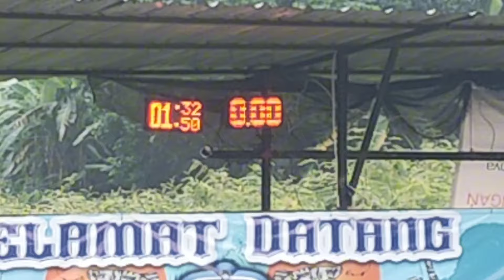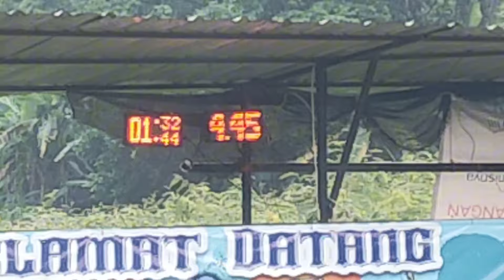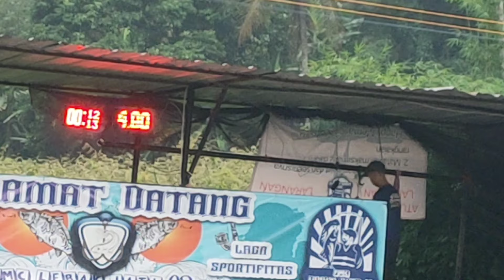Umpan Dadakan Tanpa Esen !! Umpan Ikan Mas Lomba !! Induk Rame Nyosor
Umpan Dadakan Tanpa Esen !! Umpan Ikan Mas Lomba !! Induk Rame Nyosor, Bismillahirrahmanirrahim Assalamualaikum wr wb halo Teman2 semua di mana saja berada siang ini yuk kita mancing lagi , siang ini saya akan mancing ikan mas galapung di kolam pemancingan Lebak Jati 02 Tajur Halang Tengah Bogor ya teman2 kali ini saya akan bikin toturial umpan ikan mas rekomendasi bang sari nurbayana,ada pun bahan2 umpan ikan mas jitu ini sebagai berikut
1 bks umpan jadi warna Oren
5 ribu tuna
10 ribu kroto
Kinoy tawar secukupnya
Umpan ikan mas tanpa esen ini selain umpan ikan mas lomba juga bisa buat umpan ikan mas harian, umpan ikan mas induk, umpan ikan mas rame, umpan ikan mas malam hari, umpan ikan mas musim hujan dan umpan ikan mas air hijau terimakasih sudah menonton video ini semoga bermanfaat dan semoga terhibur selamat mencoba salam silaturohim semoga kita semua selalu ada dalam lindungan Allah SWT amiin 💪💪🙏🙏💗🇮🇩

Lokasi Pemancingan Lebak Jati 02
Editing CapCut
Thumbnail PixlLab
Camera HP Oppo Reno 4
Umpan Dadakan